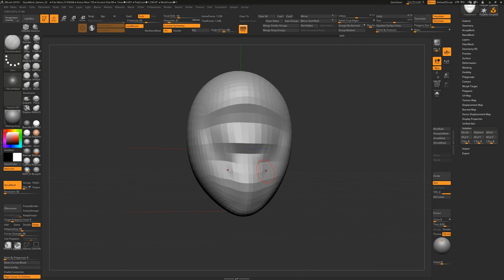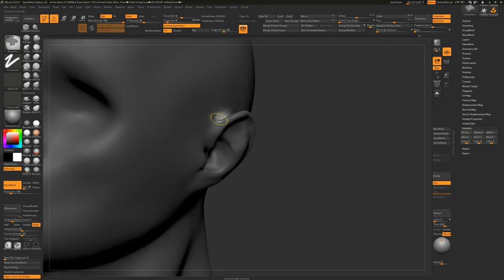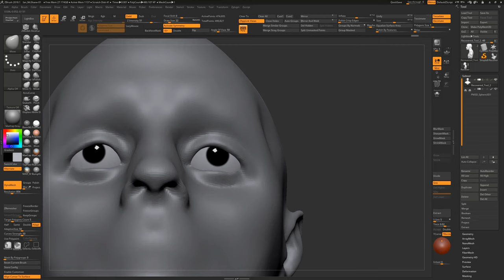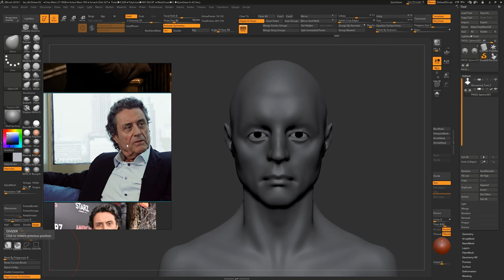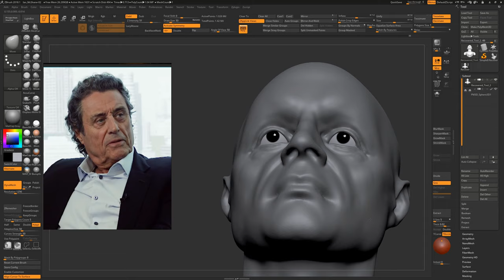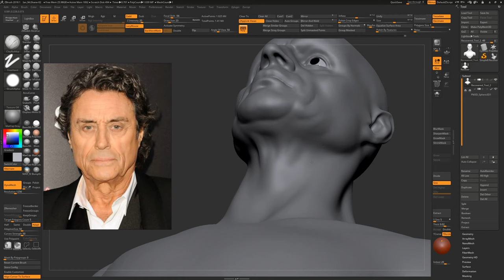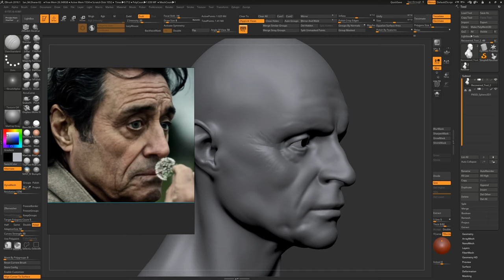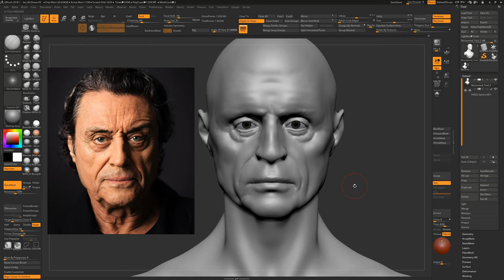Sculpting Ian McShane Part 1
In this video I'm Sculpting Ian McShane In Zbrush